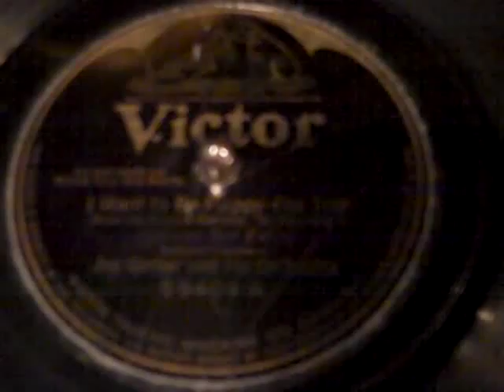Jan Garber I Want to Be Happy No No Nanette Roaring 20's.MP4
This is probably the most exuberant arrangement of this show tune from No No Nanette I've ever heard.  There is a truly acrobatic saxophone obligatto from 2:19-2:35 and I also like the chimes that are used in about the middle.